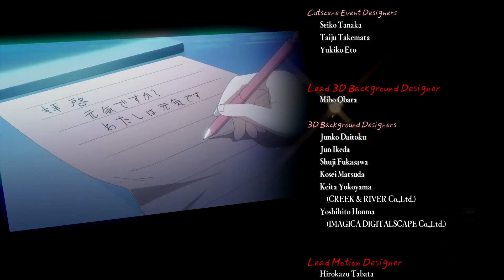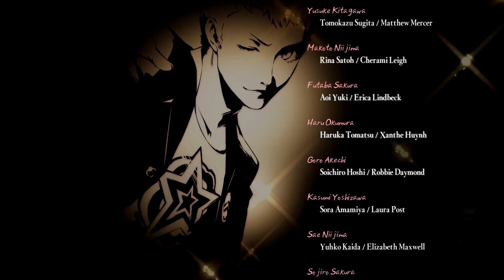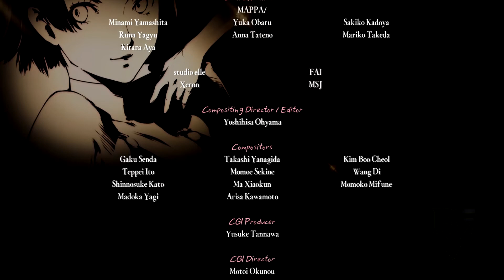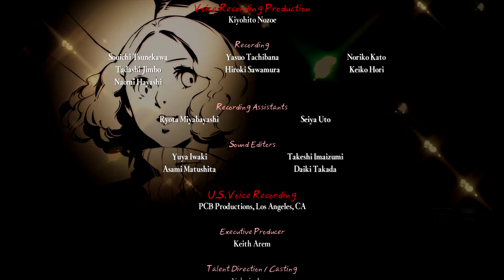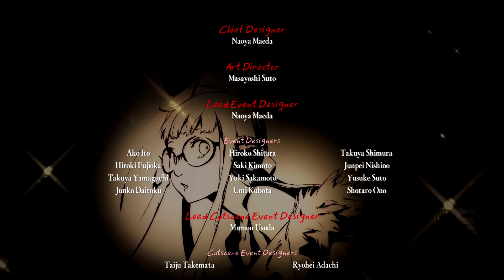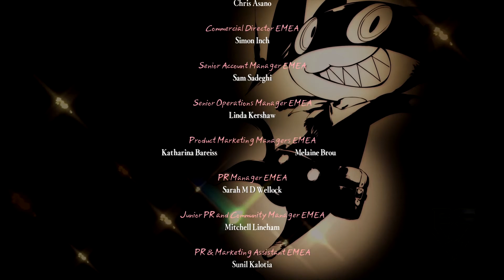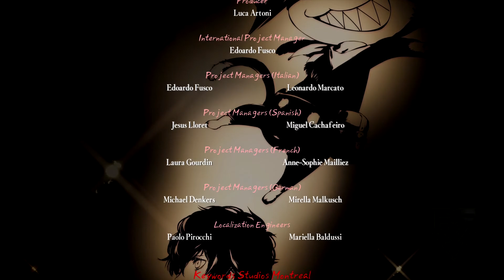Persona 5 Royal PsS Playthrough Final Part - A New Future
Joker returns home after his turbulent year.

I thoroughly enjoyed playing the extra content included with this game, but that is also because I enjoyed the base game. As always, thanks for keeping up with this series until the end and we hope to see you at our next series.

To see the full story, feel free to tune into our full Persona 5 PsS Playthrough
 - NobleRaven